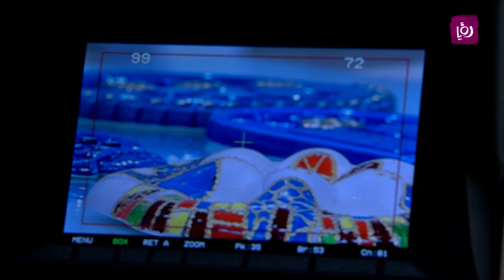اخلاص الراوي - رسم الشناشيل - ابداع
اخلاص الراوي - الرسم على الزجاج والابداع بالعمل على الخزف